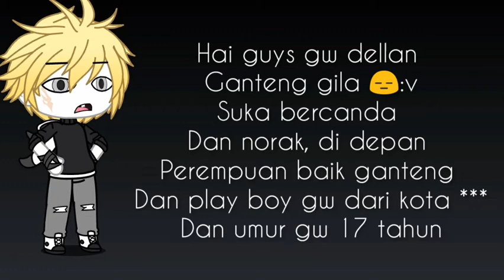aku si fake smile:") glmm Indonesia original by miaw miaw gacha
maaf ya guys intro nya ilang oke bye bye